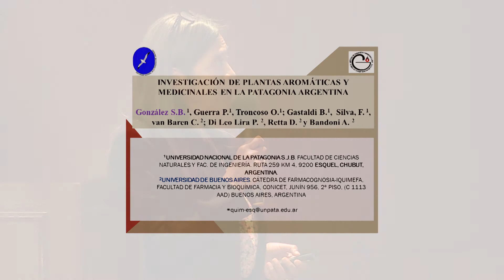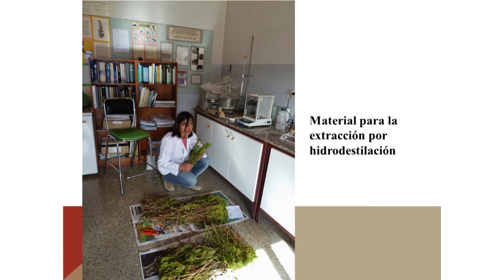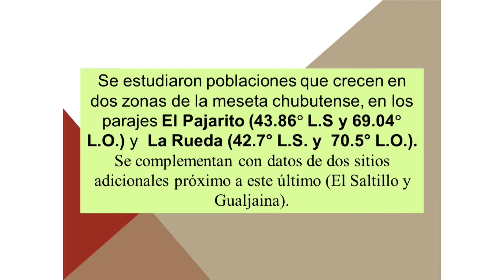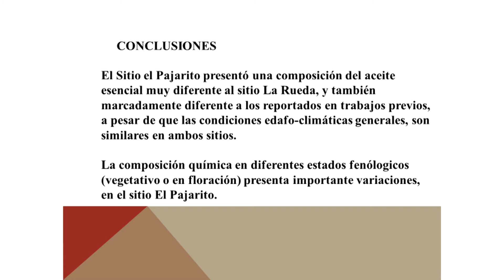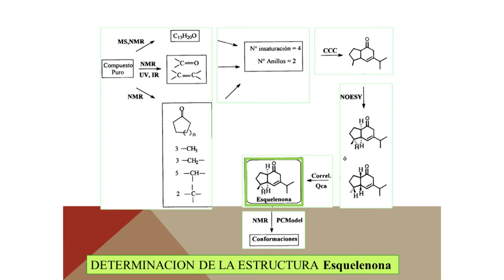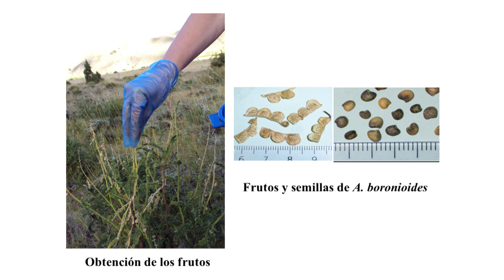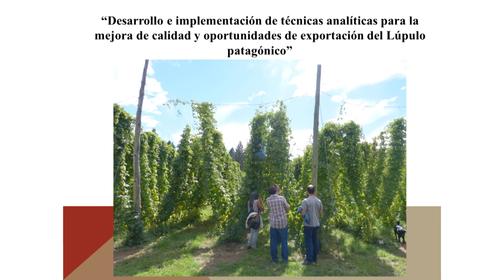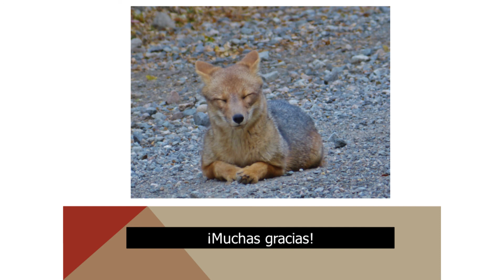Silvia González en Bioeconomía Argentina Región Patagonia.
Disertación en el marco del Simposio de Bioeconomía Argentina 2015, llevado a cabo en la Región Patagonia.